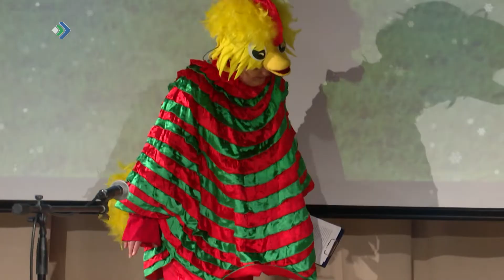Чолöм, дзолюк! Праздник в Удоре. 1 часть. 24.12.22